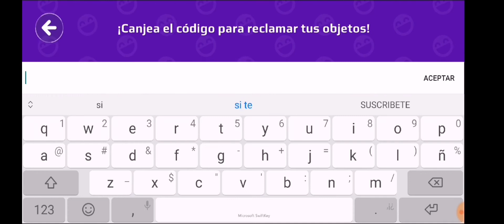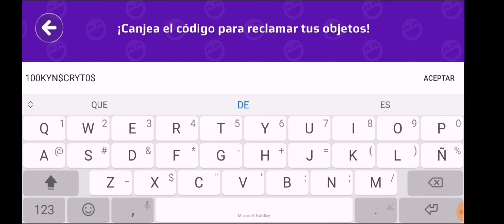🎁 NUEVOS 2 CÓDIGOS PK XD CREADOR Para CANJEAR CÓDIGOS PK XD DÍA DEL ADMIN EXE En Pk Xd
Chicos Espero Les Guste Este esta Nueva Información que les Traigo en el dia De Hoy Con Grandes Reconpesas y Solpresa que se Viene En Los Próximos Eventos En Mi Canal

Para que puedas Participa en en Mis Sorteos

Gracias

Mas y Mas Información de Freefire, Pk Xd, Asmr, y Aplex Legends

Solo aca En Mi Canal De Youtube